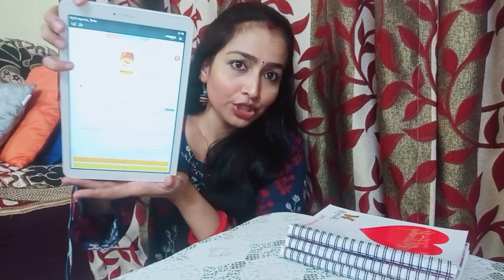Brand new LOA technique😍||जो आपके दिमाग़ को हिला कर रख देगी ||Apni har Wish ka order place kar do ab😇